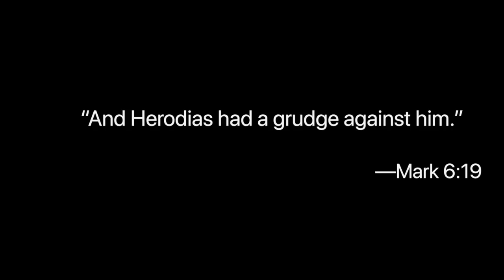Resentment: The Wrong Righteousness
There's a unifying theme in the stories presented by the Lectionary today—the danger that when we feel righteous in ourselves,  at the root is often the toxic seed of resentment.